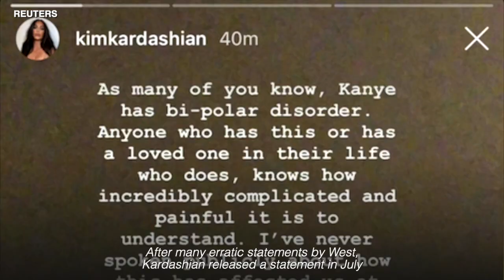Kim Kardashian files to divorce Kanye West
Reality star and businesswoman Kim Kardashian on Friday filed for divorce from her rapper husband Kanye West after months of rumors that their relationship had broken down. This report produced by Jillian Kitchener.